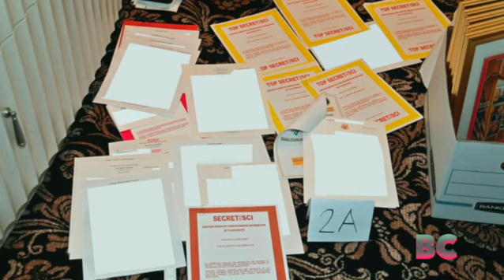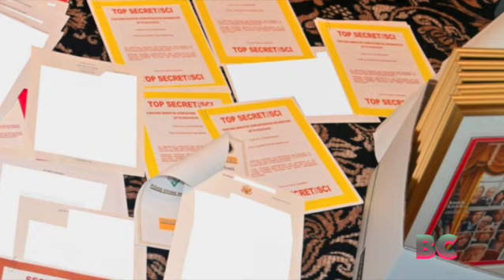Special Counsel Urges Judge to Dismiss Trump’s Privilege Assertions in Mar-a-Lago Investigation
People familiar with the ongoing inquiry into the management of classified documents at Donald Trump’s South Florida residence have reported that a federal judge listened to arguments on Thursday regarding Special Counsel Jack Smith’s efforts to obtain additional grand jury testimony from a lawyer representing Trump.

During a court session held behind closed doors, Special Counsel Jack Smith’s team pressed Chief Judge Beryl Howell of the District Court for the District of Columbia to reject the claims of attorney-client privilege made by Evan Corcoran, an attorney representing former president Trump, during a grand-jury hearing in January.

According to sources, after the hearing, prosecutors requested that Judge Howell use the “crime-fraud exception” to override the privilege claims and require Corcoran to provide additional testimony, the Wall Street Journal reported.

"Special Counsel Asks Judge to Reject Trump’s Privilege Claims in Mar-a-Lago Probe"